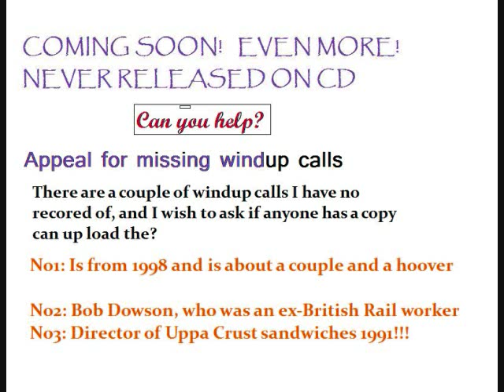Classic : Robin Galloway wind up No39: Mr Anderson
This is 39th of the Classic Robin Galloway wind ups that have never been released on CD:

I have been recording many of his wind up for nearly 10 years, I do have some gaps in the his early wind ups.I  recorded them the radio on Tape and then Converted to Digital format, for you hearing pleasure.

There is a number of Wind ups that is no where to be seen, a list of them are included on the screen while the wind up is played. Got a copy of any please get in touch!!!

Plenty more to come, including more from more from hector, old Mrs Old Galloway